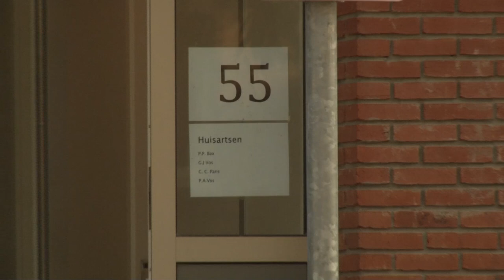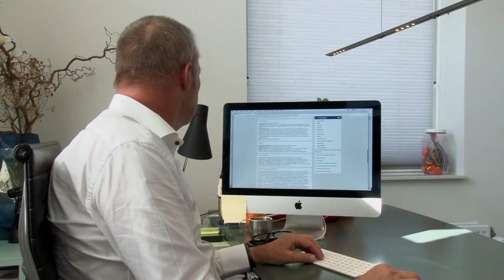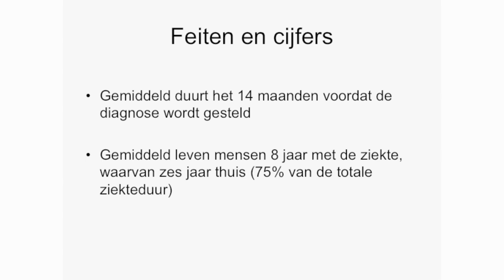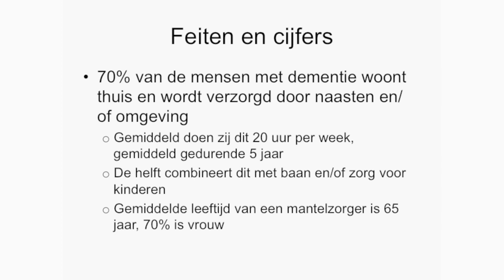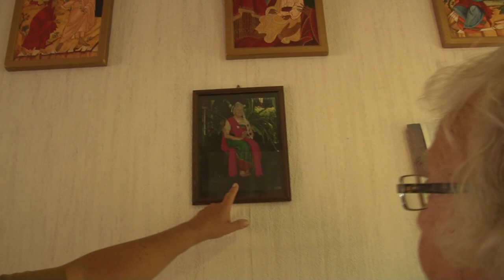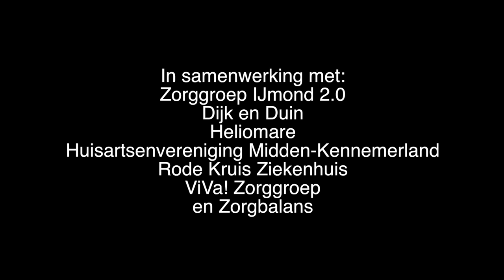Thuis in de Zorg - Wat is dementie?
In Nederland krijg één op de vijf mensen dementie. Wat is dementie en wat voor impact heeft dat? We spreken hierover met drie betrokken personen. Huisarts Gerrit-Jan Vos, casemanager Alie Bolhuis van de ViVa Zorgroep en Marja de Maar, Marja heeft een moeder met alzheimer.